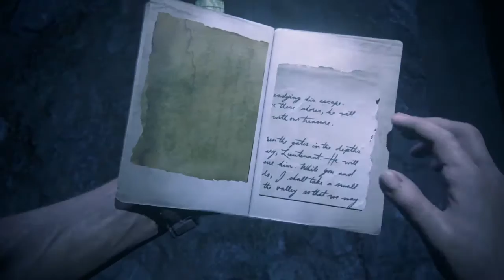(Death Trap) Uncharted 4: A Thief’s End™